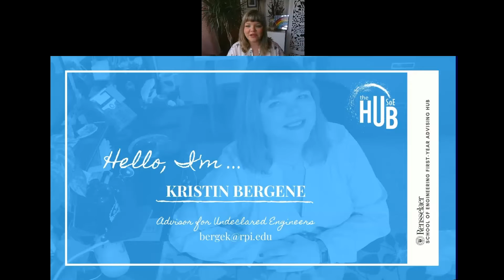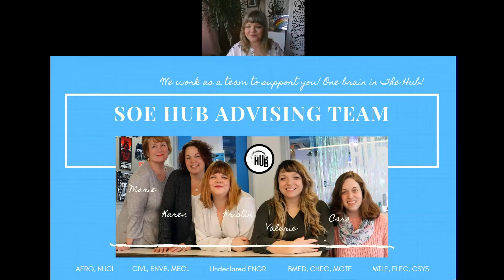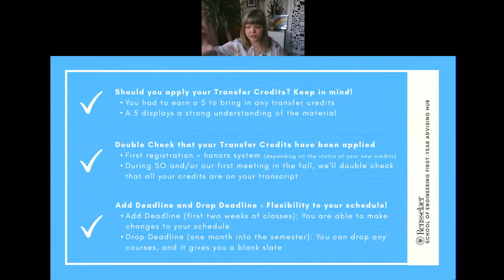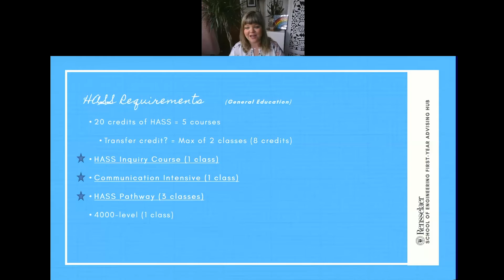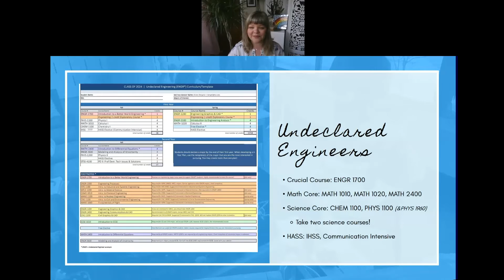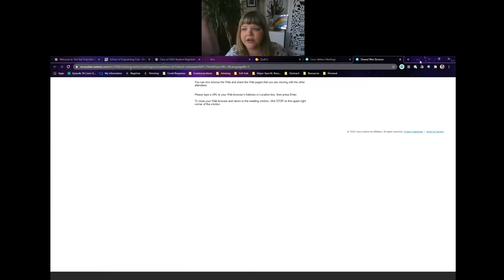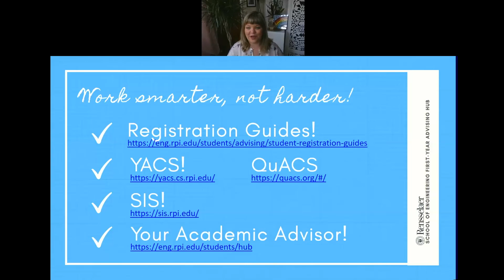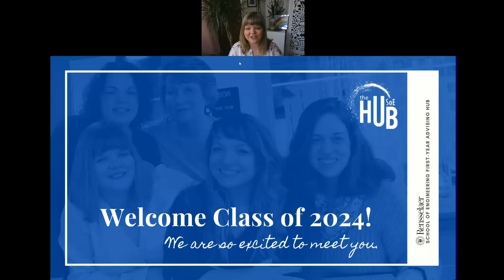2024 Video Chat for Undeclared Engineering | UPDATED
Presented by Kristin Bergene
SoE Hub Advisor